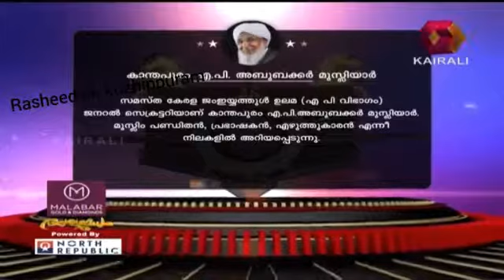Ashwamedham; Padeep talking on Kanthapuram AP Ustad